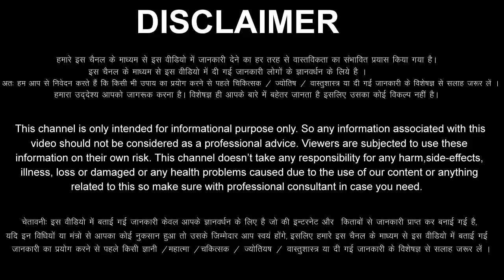Mesh Rashi 15 April 2022 Aaj Ka Mesh Rashifal Mesh Rashifal 15 April 2022 Aries Horoscope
Mesh Rashifal 15 April 2022
दिन शुक्रवार   /    Shukrawar
15 April Mesh Rashi
Mesh Rashi April 2022
Dainik Rashifal
Horoscope
Astrology
15 दिन शुक्रवार   मेष राशि
आज का राशिफल मेष राशि
मेष राशिफल